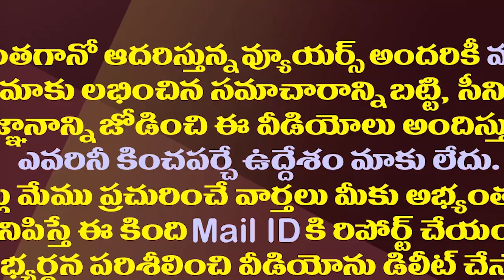సుప్రీంకోర్టు కూడా జగన్ మాట వింటోందట..రఘురామ ఆక్రందన| MP Raghu Rama Shocking Comments On YS Jagan